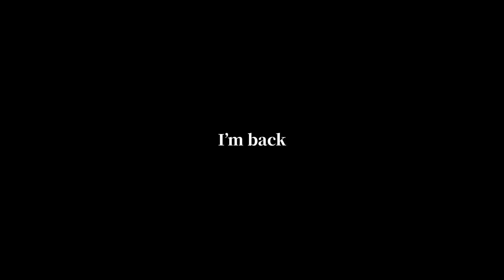イライラで罵詈雑言が止まらない配信者はこちら【雑魚マス道 DAY10】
↓Twitchでほぼ毎日配信してます！